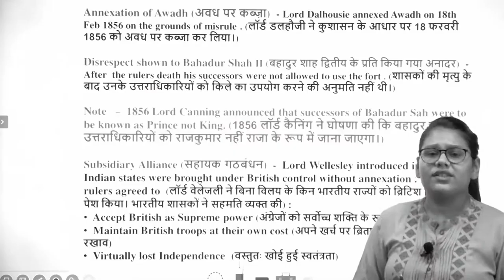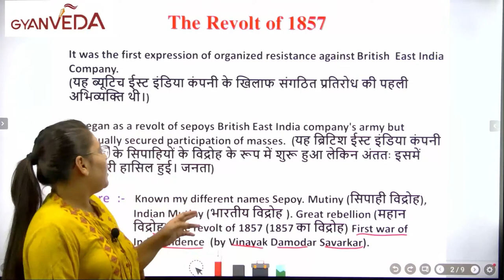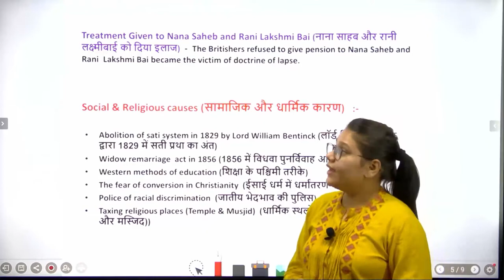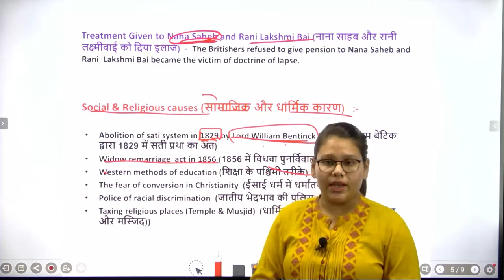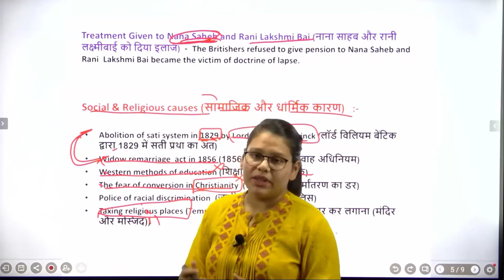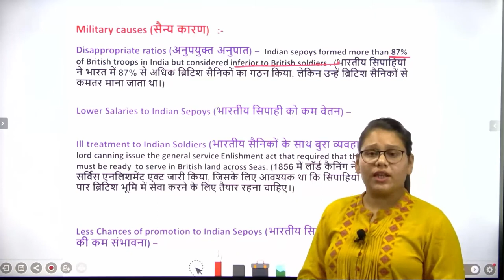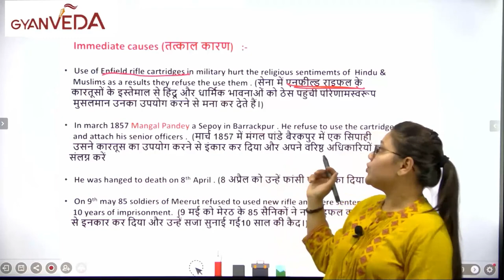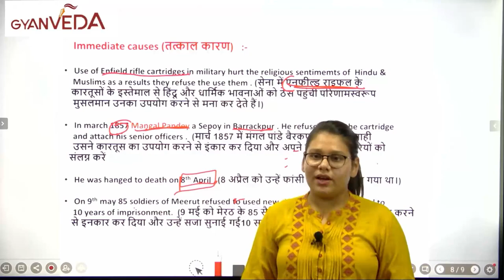1857- प्रथम भारतीय स्वतंत्रता संग्राम || Revolution of 1857